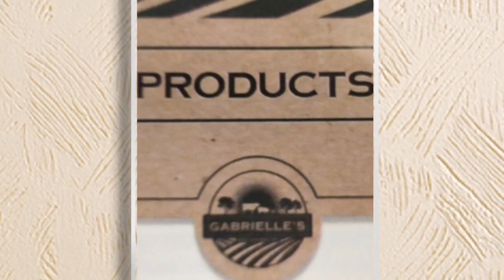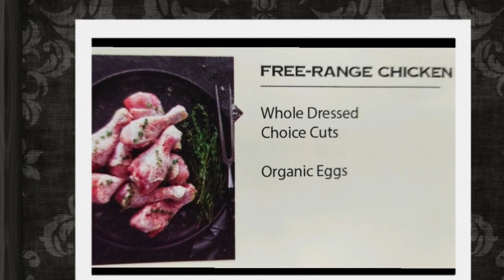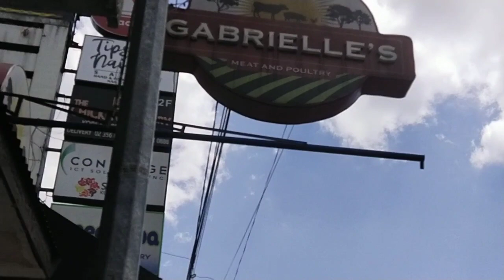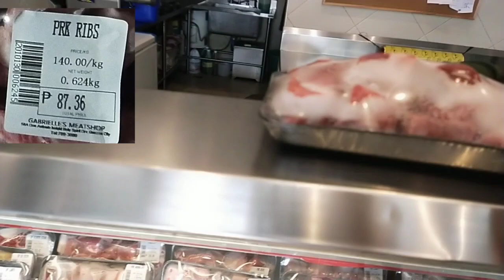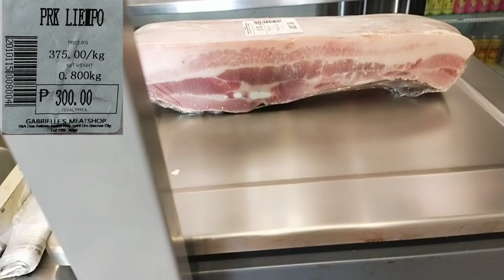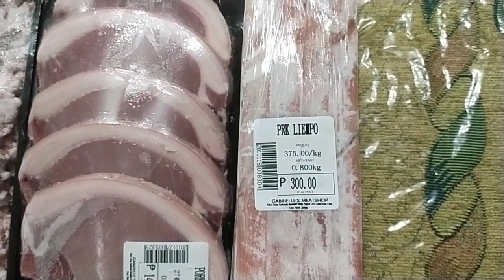Gabrielle's Meat and Poultry 100% ORGANIC tmgvlog09 Feb 12,2020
Organic Meat is made with PURE Love! When we say organic meat and poultry, we think of food in it's purest form. This means, fresh healthy and desease-free meat that's safe for you and your family.